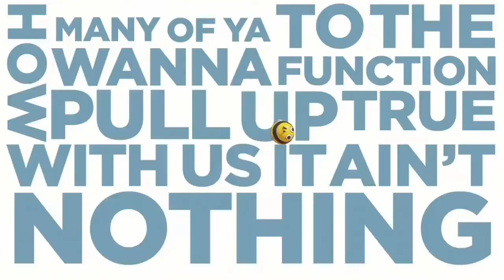Pets 2 clipe oficial 2019